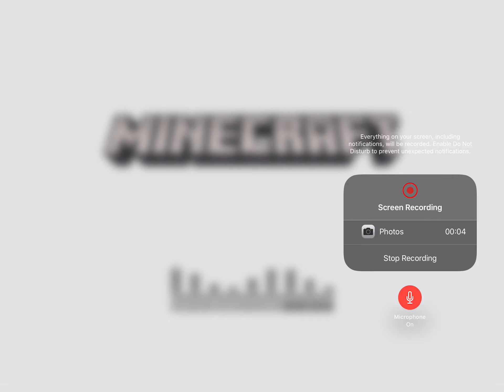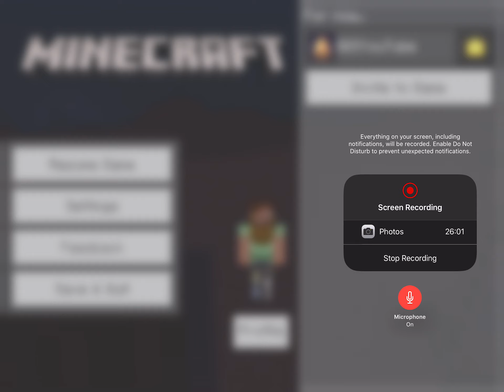DDS And The Adventures Of Minecraft - Traveling By Walking #8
Hey guys, today we’re gonna be traveling old fashion style!